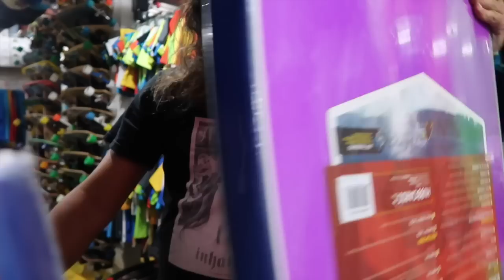Mi deporte favorito - Vlog 150